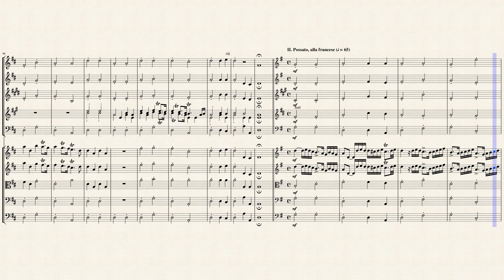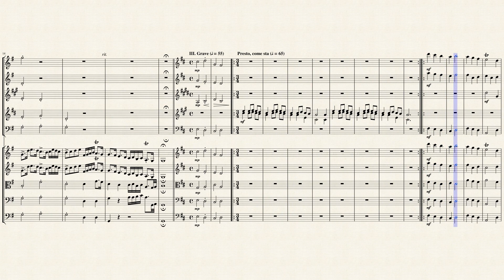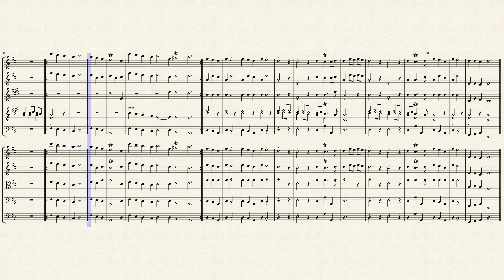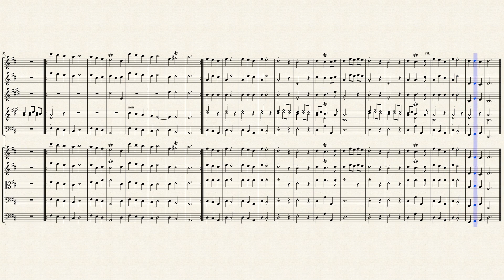Sonata in D Major (Op. 5 No. 1) for Winds & Strings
Giuseppe Maria Jacchini (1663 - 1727) was an Italian cellist and composer. Jacchini received his musical education as a singer at San Petronio in Bologna, where he was shown in the records from 1677. He learned composition with Giacomo Antonio Perti and violoncello with Domenico Gabrielli. In the "capella musicale" by S. Petronio Jacchini worked as a cellist, possibly he was the Giosefo del Violonzino mentioned between 1680 and 1688. He mainly composed instrumental music with cello, which in his time increasingly replaced the viol as a bass instrument. He dedicated his Opus 4 to the composing Bolognese count Pirro Albergati, who had worked for Jacchini's permanent position in the orchestra of the cathedral.

Jacchini became a member of the prestigious "Accademia Filarmonica" in 1688 , and after 1716 he also taught as a maestro of Cello at the "Collegio dei Nobili di S. Francesco Saverio" and the Collegio S. Luigi. Jacchini resigned from the chapel of San Petronio on April 30, 1727.

His cello works have helped to solidify the position of the cello as a solo instrument. Some of his works contain virtuoso cello passages and are considered the forerunners of the cello concerto. As an excellent companion, he often performed at the city's theater. The music-loving German study traveler from Uffenbach , who heard him in Bologna in 1715, was fascinated by his technique and admired the purity, speed and loveliness with which he mastered the high registers of his instrument. The concerts with one or two trumpets intended for festive occasions at San Petronio are in the tradition of the works of his teacher Perti, as well as Giuseppe Torellis and Petronio Franceschini.

Although originally written for Trumpet and Strings, I created this Interpretation of the Sonata in D Major (Op. 5 No. 1) for Winds (Flute, Oboe, Bb Clarinet, 2 French Horns & Bassoon) and Strings (2 Violins, Viola, Cello & Bass).